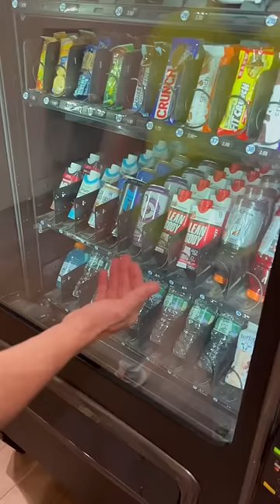Man Vs Mᴀᴄʜɪɴᴇ